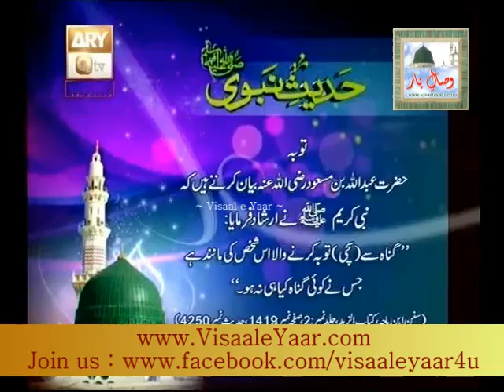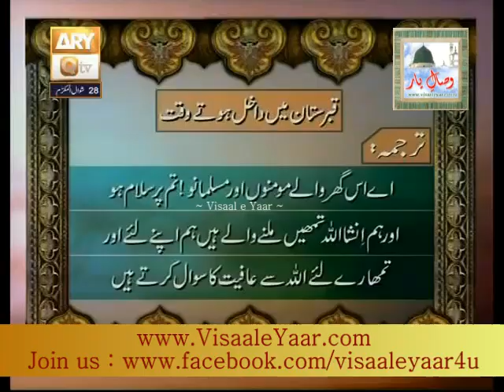Sehri Transmission 11th Ramadan 2014( Muslman Ko Aziyat Dena)With Tasleem Sabri At Qtv.By Visaal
11th Ramadan 2014, Sehri Transmission Karam Hai Ramadan With Great Host Of Pakistan Tasleem Ahmed Sabri, Topic : Muslman Ko Aziyat Dena, Guests : Allama Mufti Muhammad Akmal Qadri, Qari Bashir Chishti, Allama Liaquat Hussain, Dr Majidullah Qadri, Alhaaj Abdul Rauf Rufi, , , ,, To Get Updates Via facebook Just Like Our Facebook , ~~~^~~~PEGHAM E MUHABBAT HAI ~ JAHAN TAK PUHNCHAY~~~^~~~ Visaal e Yaar